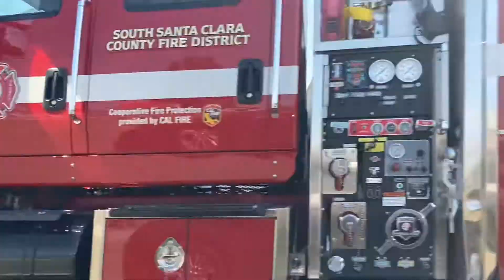Santa Clara County Engine 368 Part 2